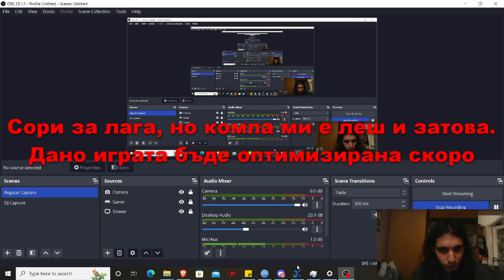Касапница в...детска градина или фабрика | Joyous Co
Здравейте, аз съм Радо, или MadMan, и в това видео ще видите какво съм ви подготвил така че се надявам да Ви е харесало. Повечето ми клипове ще са на игри, но ще има и много други неща, така че останете на линия.
Ако искате да се свържете с мен пишете ми на следните места:
Днес ще цъкаме инди игричката Joyous Co., създадена от @rirgames . Те правят много яки игри, създали са и The Mystery At The Cinema така че очаквайте и още от тях
Ако искате дайте своя отзвук в коментарите, аз давам каквото мога и само се надявам на някого да му хареса. Бъдете в безопасност.
Ключови думи: радо, клип, мадман, madman,rado,xxmadmanx,video,геймплей,gameplay,playthrough,let's play, хайде да играем, joyous co., indie game, RIR Games, инди игра